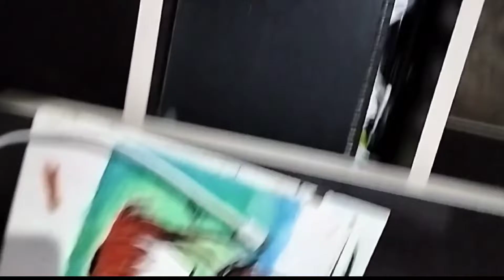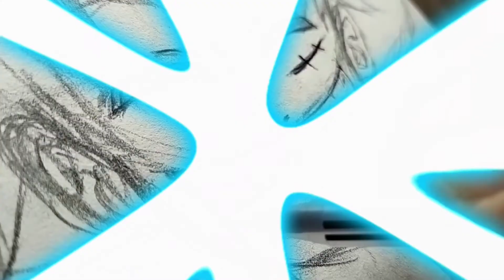Drawing Luffy with the cheapest pen in the world | The price will surprise you😱😱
in this video I am going to draw luffy from one piece anime with the cheapest pen in the world pen is so cheap you will be surprised to know it's price the question is can this cheapest pen in the world beat the expensive fine liners or can you even draw with this pen? watch the whole video to know the answer to all of these questions and support me by subscribing to my channel and liking this video

01:00 Start
05:21 Hair
07:58 Inking
15:26 Hatching
23:52 Reveal